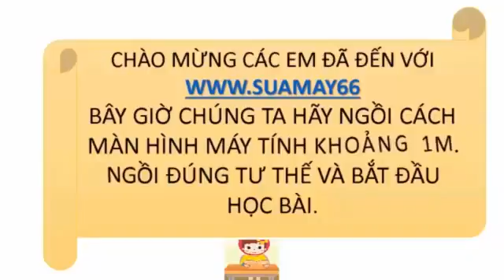Công nghệ lớp 11 , Bài 4 , Mặt cắt và hình cắt, thuan mai, on thi